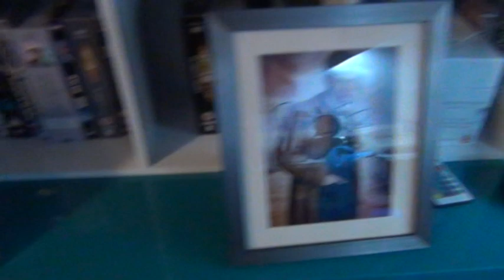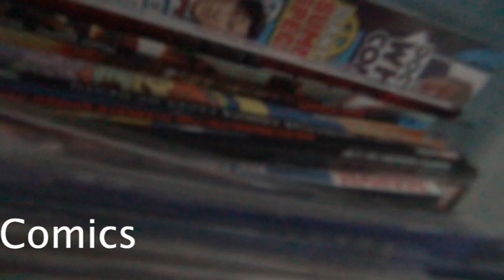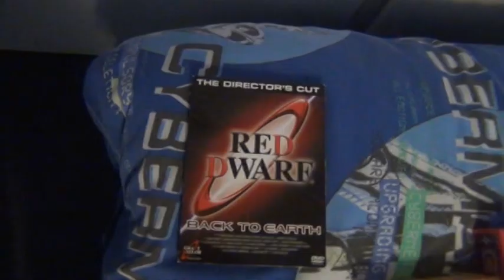Things I am Obsessed With